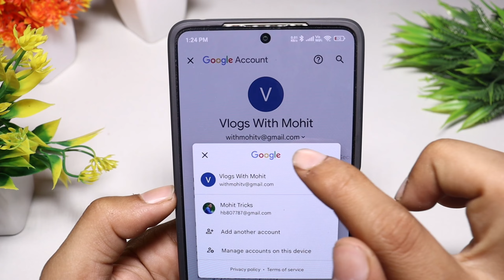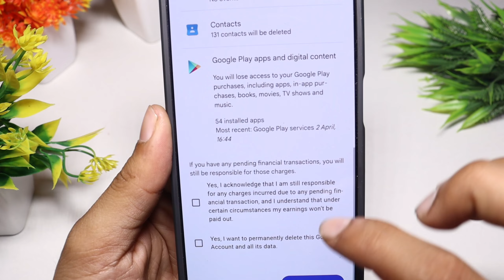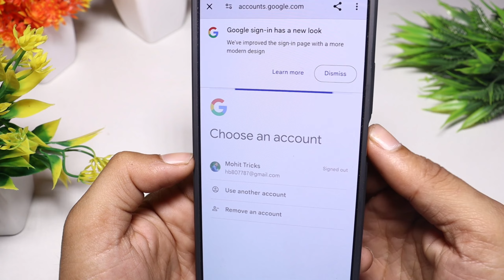Google account delete kaise kare | email id kaise delete kare | Gmail account delete kaise kare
gmail
mail kaise kare mobile se
gmail delete kaise karen
delete google account and gmail

Social Media 🔍